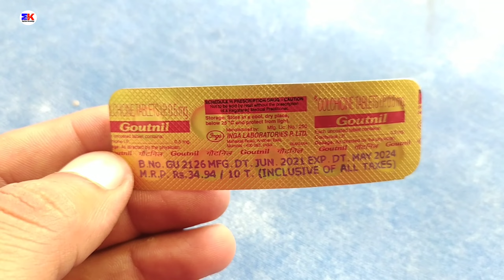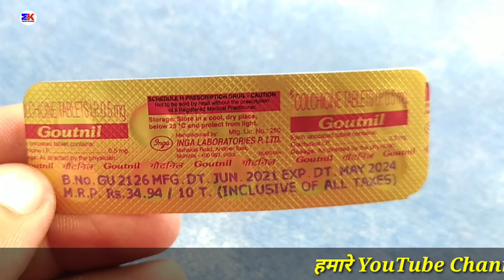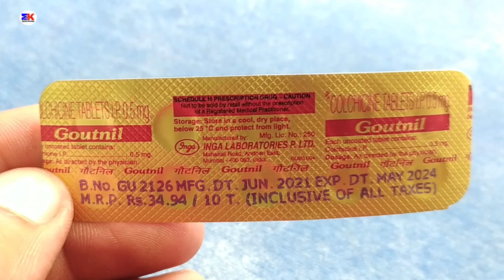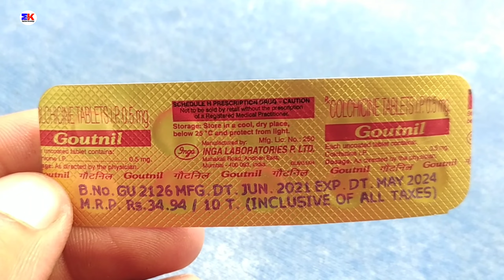Goutnil Tablet | Colchicine 0.5mg Tablet | Goutnil Tablet Dosage Uses Benefits Review In Hindi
kindly note